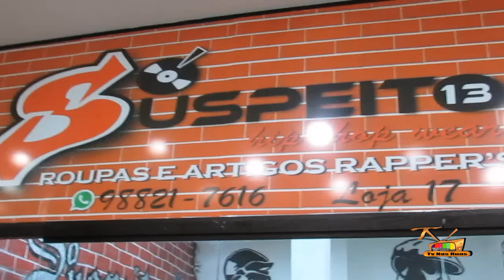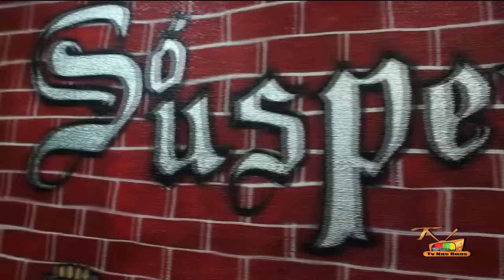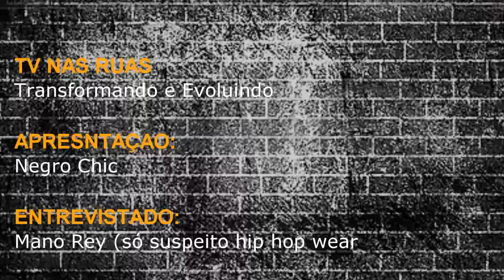Tv Nas Ruas entrevista MANO REY da grife SÓ SUSPEITO HIP HOP WEAR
TV NAS RUAS ESTEVE NA BAIXADA SANTISTA. PARA TROCAR UMAS IDÉIAS COM MANO REY . PROPRIETARIO E FUNDADOR DA MARCA SÓ SUSPEITO HIP HOP WEAR.